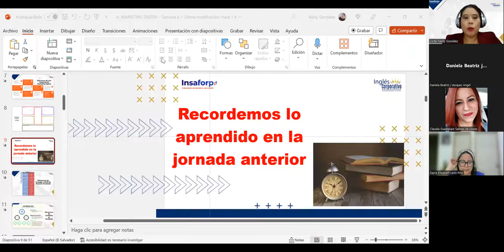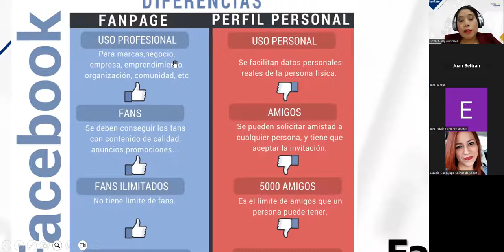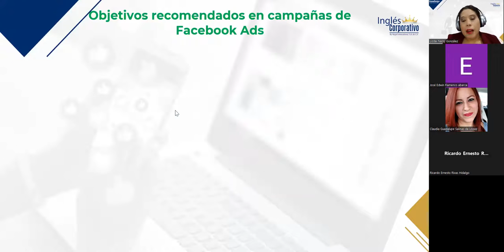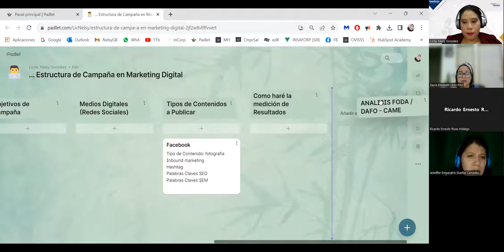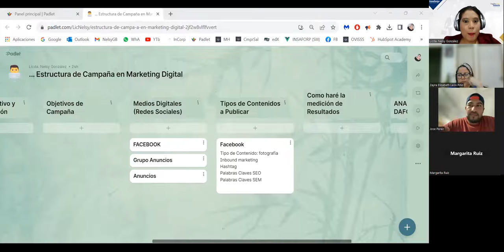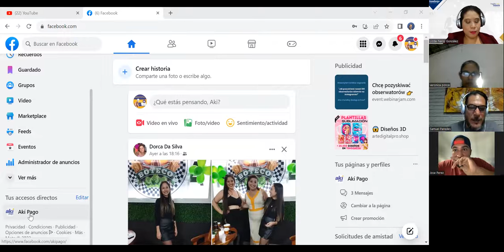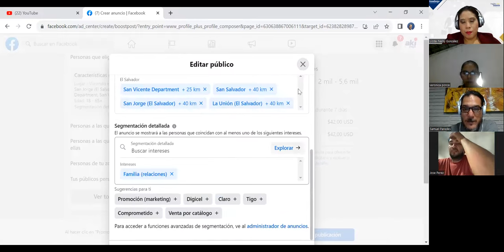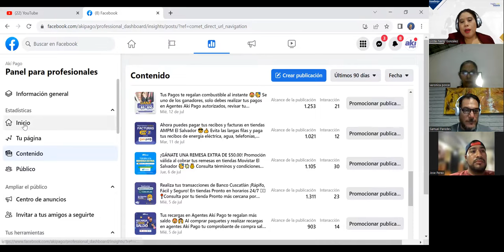SESIÓN 6–29/08/2023–MKT2-CA-01-8-9-PM-08-23–GONZALEZ–ESTRUCTURA DE UNA CAMPAÑA PUBLICITARIA FACEBOOK